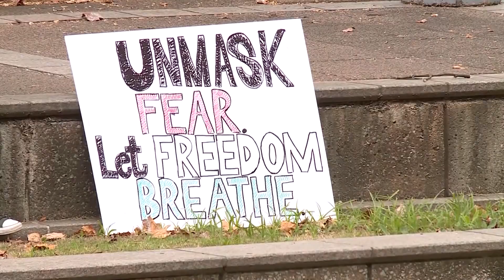TN parents in Nashville over school mask mandates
A group of Tennessee parents is taking their concerns regarding mask mandates in schools straight to Governor Bill Lee's office.